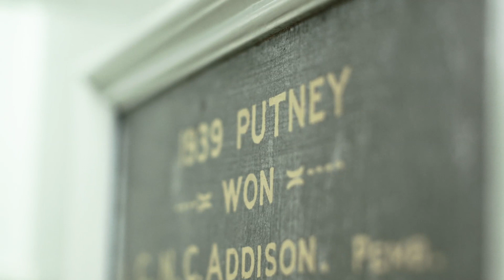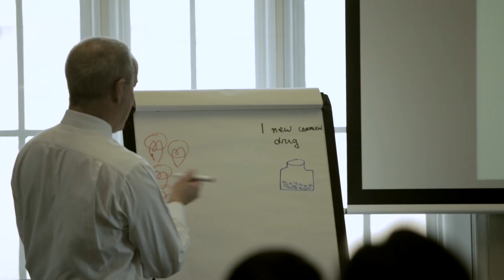Cambridge Advanced Leadership Programme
Find out more about our three-week general management and leadership programme, which offers seasoned general managers the opportunity to step back from their professional and personal lives and dedicate time for themselves in a learning environment second to none.